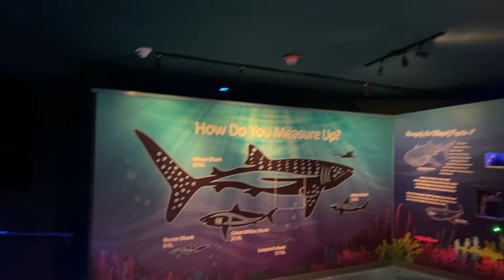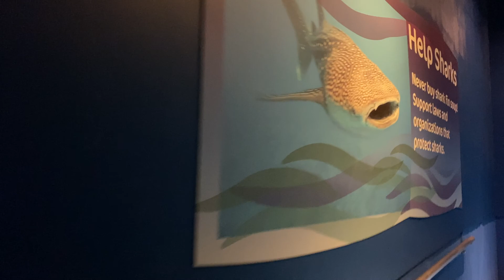Shark Encounter SeaWorld Orlando